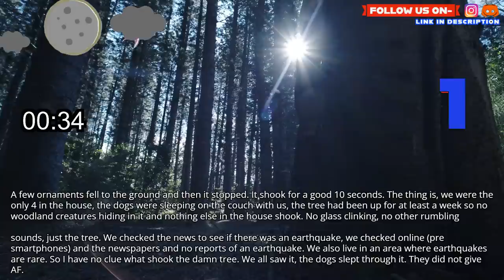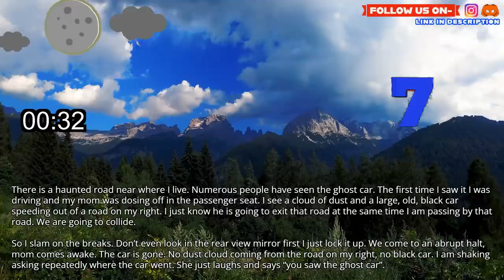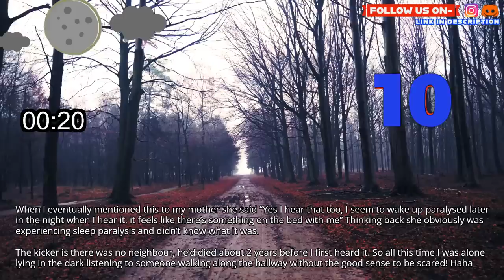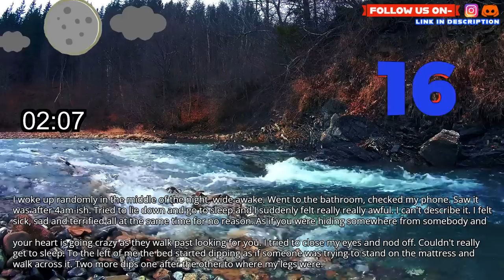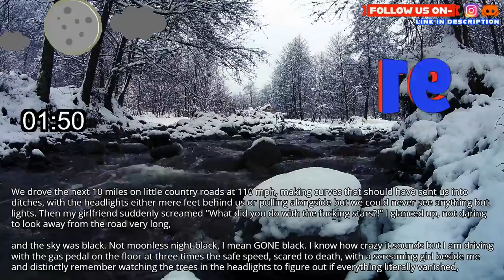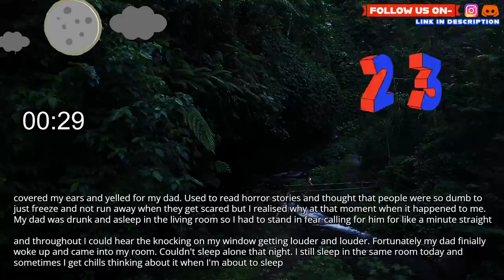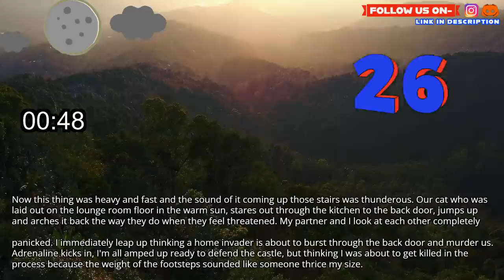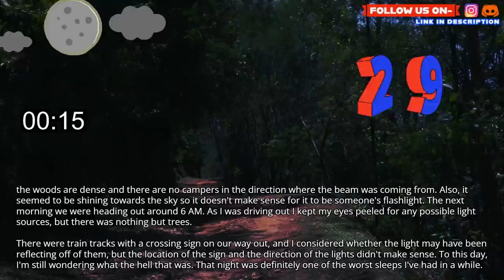What is the scariest paranormal experience you've had?